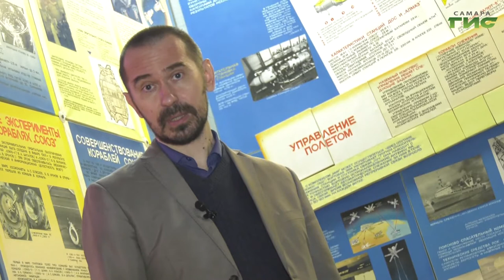"Основной кандидат" / "Первые в космосе. Начало" от 25.03.2021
8 апреля 1961 года состоялось историческое заседание государственной комиссии. На нем было принято решение назначить основным кандидатом для первого пилотируемого полета на космическом корабле — спутнике "Восток" Юрия Алексеевича Гагарина, а его дублером — Германа Степановича Титова. Смотрите программу "Первые в космосе. Начало".